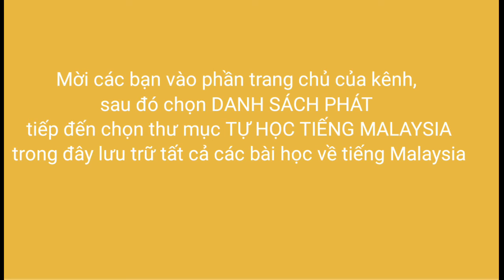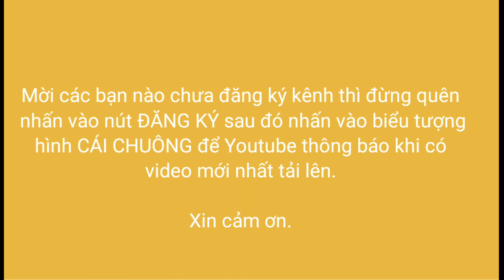Bài 1: Bảng Chữ Cái |Tự Học Tiếng Malaysia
Chào mừng các bạn đến với lớp học tiếng Malay của mình
Hôm nay bài học đầu tiên mình xin chia sẽ về Bảng chữ cái của tiếng Malay
Tiếng Malaysia hay còn gọi là tiếng Malay có kiểu viết là chữ Latin và có 26 chữ cái.

Mời các vào phần trang chủ của kênh, sau đó chọn DANH SÁCH PHÁT tiếp đến chọn thư mục TỰ HỌC TIẾNG MALAYSIA trong đây lưu trữ tất cả các bài học về tiếng Malaysia.